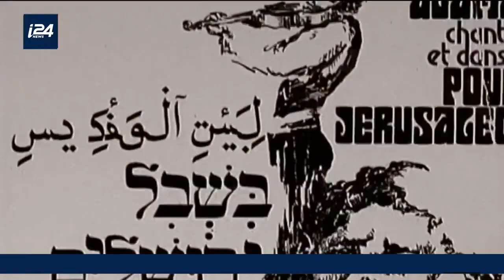CULTURE | Adama: la mythique compagnie de danse derrière ''Rabbi Jacob''